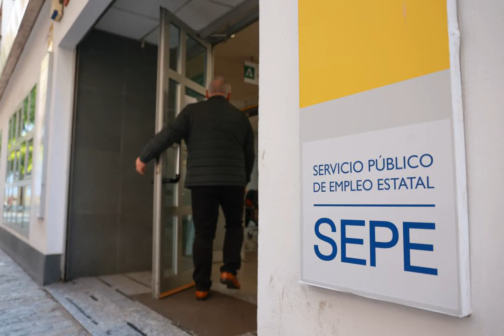Sevilla Informa 2 de febrero de 2024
Bienvenidos a Sevilla Informa, un podcast de Europa Press.

En este espacio podrás conocer en unos minutos las noticias más relevantes de nuestra ciudad y provincia.

Hoy es 2 de febrero y estas son algunas de las informaciones más destacadas en nuestra agencia.

Sindicatos lamentan la subida del paro en Sevilla por la "excesiva dependencia" de los servicios

Sevilla se convierte en la Capital Europea del Espacio en 2024 tras recoger el testigo de la Red de Ciudades de Ariane

Detenido en Sevilla por robar la tarjeta bancaria a un hombre con la técnica del 'mataleón'

Recuerda que puedes encontrar estas y otras muchas noticias en la sección de Andalucía en nuestra web europapress.es